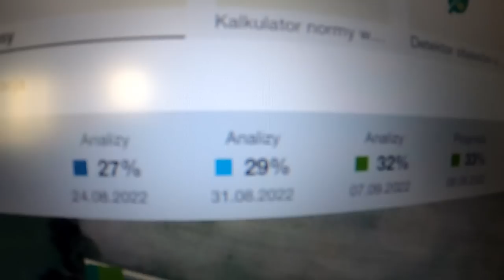Kiszonkowy Vlog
Cześć :) Udało mi się odzyskać materiał niestety nie cały